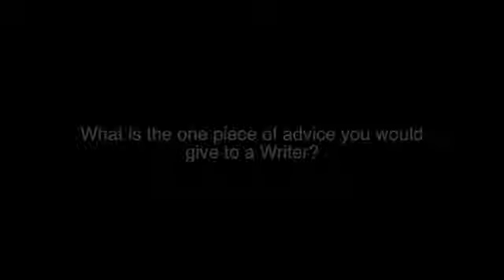ADVICE - Writing for Feature Film - basicfilm Development Michael Hauge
MICHAEL HAUGE,
a story and script consultant, author, and lecturer who works with writers and filmmakers on their screenplays, novels, movies, and television projects.

One piece of advice you would give to a writer? @basicfilm Development Michael Hauge